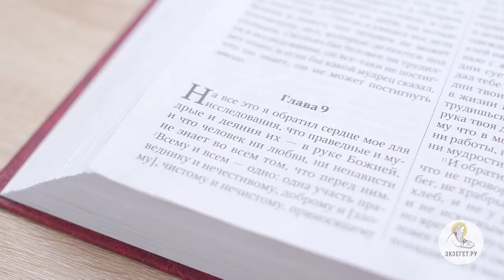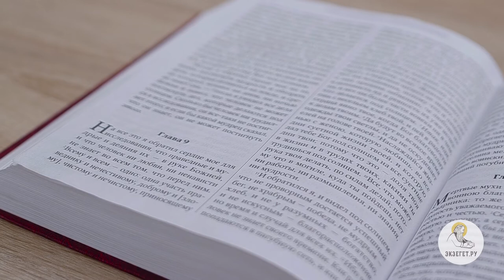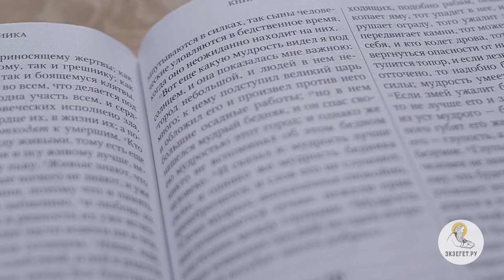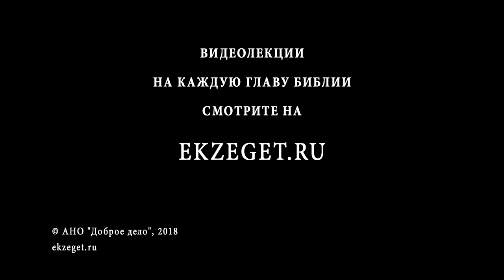Книга Екклесиаста. Глава 9. Иеромонах Андроник (Пантак). Ветхий Завет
Комментирует иеромонах Андроник (Пантак), преподаватель Сретенской духовной семинарии.
Эта глава многими ложно понимается так, будто бы Екклесиаст утверждает, что посмертной жизни не будет, но во что он в самом деле верит? От чьего лица утверждается, что мёртвые ничего не знают, и нет им воздаяния? Также узнаем, как понимать "не проворным достаётся успешный бег... но время и случай для всех их". Важной Екклесиаст считает наблюдение, что мудрость лучше силы и способна заменить много воинских орудий. Но мудрость бедняка пренебрегается, а погрешивший может погубить много доброго.